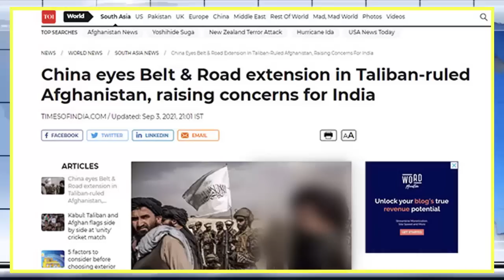Antorjatik khobor 05 Sep’21 আন্তর্জাতিক সংবাদ। আন্তর্জাতিক খবর Antorjatik songbad।আজকের তালেবান খবর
Antorjatik khobor05 Aug’21 আন্তর্জাতিক সংবাদ। আন্তর্জাতিক খবর Antorjatik songbad।আজকের তালেবান খবর